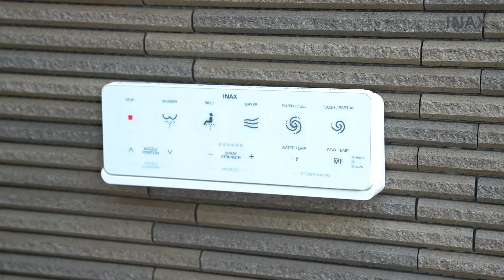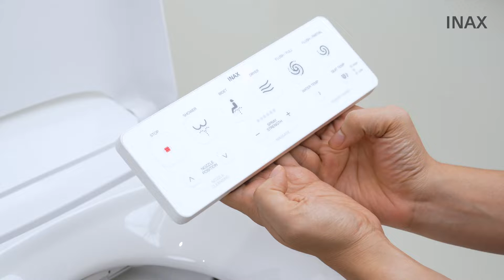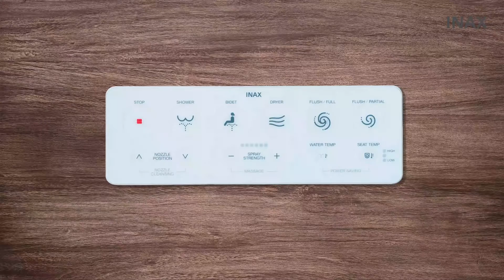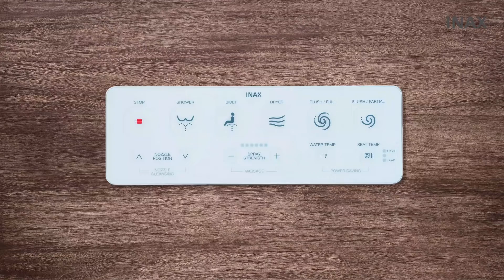HƯỚNG DẪN SỬ DỤNG BÀN CẦU SARAS AUTO OPEN | INAX | KIM QUỐC TIẾN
HƯỚNG DẪN SỬ DỤNG BÀN CẦU SARAS AUTO OPEN

✨Bồn cầu INAX AC-819VN SARAS AUTO OPEN  được biết tới là mẫu bồn cầu cảm ứng mới ra mắt tại thị trường vào năm 2023 của inax. Sản phẩm có thiết kế vô cùng sang trọng cùng với vô vàn các tính năng thông minh mang tới những trải nghiệm mới cho khách hàng.

🔷Thông tin sản phẩm Bồn cầu INAX AC-819VN SARAS AUTO OPEN
Mã sản phẩm: AC-819VN
Tên sản phẩm: Bồn cầu thông minh INAX SARAS AUTO OPEN
Nước cấp: Nối trực tiếp từ đường ống nước
Áp xuất nước cấp: 0,07~0,75MPa (0,7~7,5 kg/cm2)
Dòng điện: 220V, 50-60Hz, 1200W
Lượng nước xả: Đang cập nhật
Kích thước: Đang cập nhật
Bộ điều khiển: Nguồn diện: 2Pin AA
🔷Đặc điểm nổi bật Bồn cầu INAX AC-819VN SARAS AUTO OPEN
AQUA CERAMIC chống bám bẩn
Đệm bọt chống bắn
Bơm điện tích hợp giúp tạo dòng xả mạnh mẽ, kể cả khi áp lực nước thấp
Lá chắn khí ngăn và khử mùi
Plasmacluster diệt khuẩn lòng bầu
Phát sáng ban đêm
Đóng/mở tự động

⁕ Chính sách chăm sóc khách hàng của Kim Quốc Tiến:
- Giao hàng miễn phí và hỗ trợ lắp đặt tại nhà
- Bảo hành 24/7

⁕ Kết nối với Kim Quốc Tiến:
✓ Showroom miền Nam: 92A Xuân Thủy, phường Thảo Điền (Quận 2), Thành phố Thủ Đức, TP Hồ Chí Minh

►Đừng quên đăng ký, chia sẻ và để lại những dòng bình luận góp ý hoặc những yêu cầu hỗ trợ ở video để đội ngũ chúng tôi liên hệ và tư vấn thêm cho quý khách hàng nhé.

Kim Quốc Tiến
Chăm sóc tận tâm - Chất lượng xứng tầm

© Bản quyền thuộc về Tập đoàn LIXIL VietNam
© Copyright by Kim Quốc Tiến ☞ Do not Reup